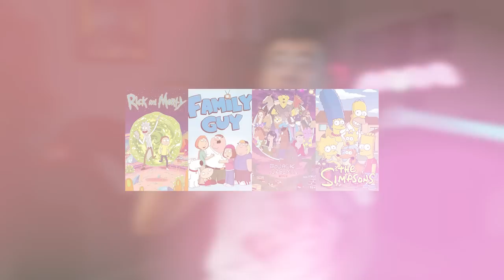شخبار هوليوود : ون بيس الحي اقترب | تأجيل فيلم دون | وين وصل اضراب الكتاب والممثلين .. والكثير 🔥